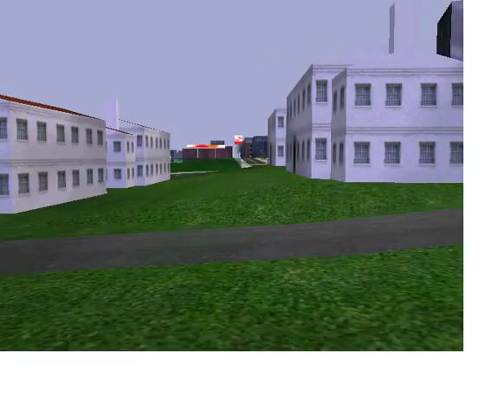녹화 2015 06 23 08 16 03 996